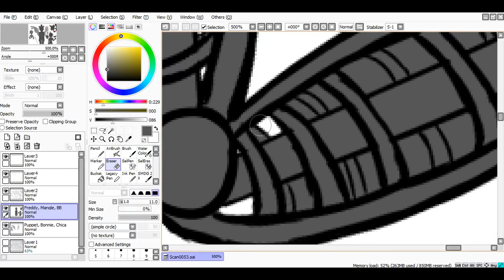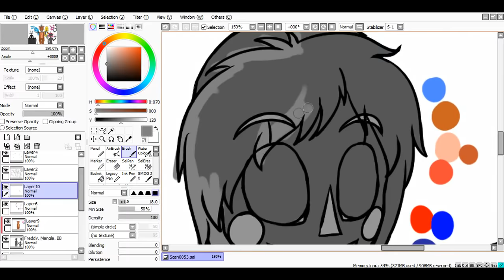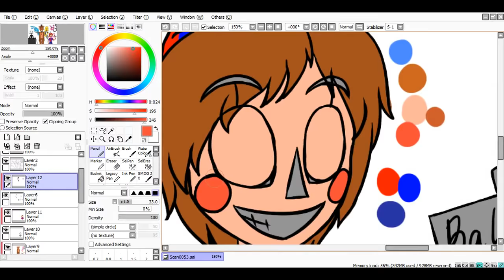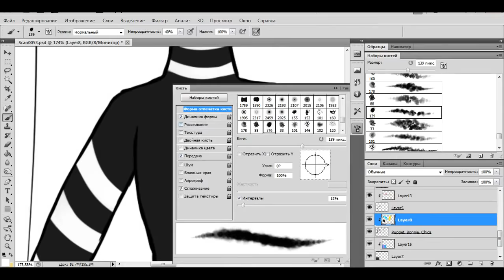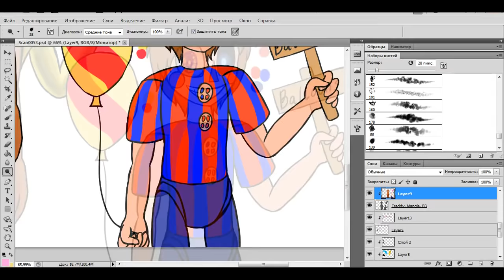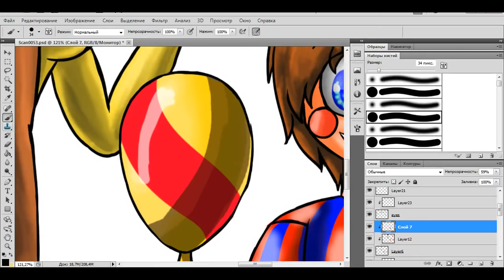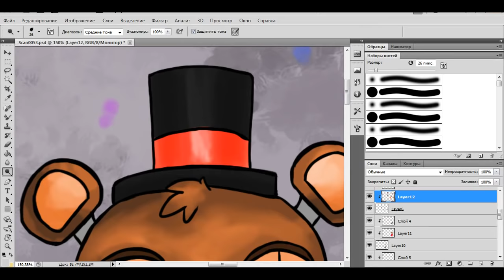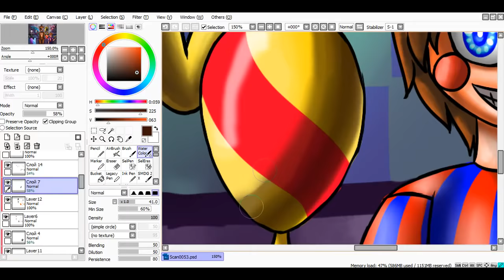[SpeedPaint] New and Shiny (Five Nights at Freddy's 2)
Program to use: Paint Tool SAI&Photoshop

1) [Sayonara Maxwell] Five Nights at Freddy's 2 - Song [Alternative Metal cover by Mia & Rissy];
2) Take Off and Shoot a Zero by Chris Zabriskie
Music was replaced because of authorship